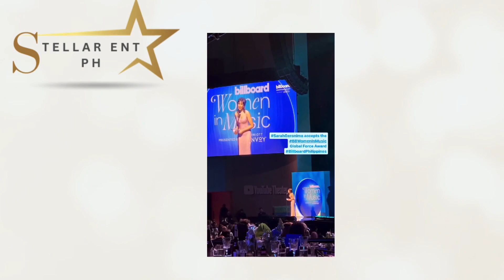Sarah Geronimo ACCEPTANCE SPEECH - Billboard Women in Music awards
Sarah Geronimo the first Filipina to be recognized in billboard women in Music Awards